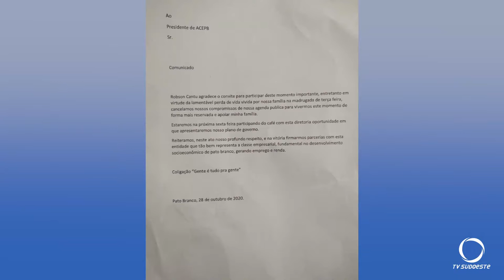O Projeto ACEPB entrevista da associação empresarial ouviu os candidatos a prefeito de Pato Branco